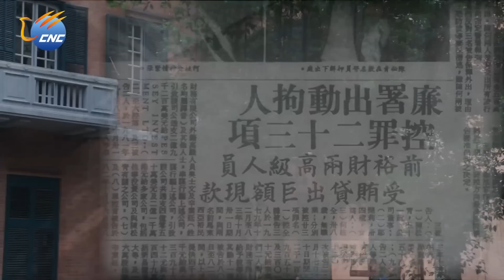Mantan Pimpinan KPKnya Hong Kong Soal KPK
Tony Kwok, mantan pimpinan KPKnya Hong Kong (ICAC - Independent Commission Against Corruption), menceritakan pengalamannya pada satu dekade awal ICAC bekerja : "Jika suatu lembaga pemberantasan korupsi bekerja dengan benar, pasti akan berkonflik serius dengan petinggi polisi yang korup.."